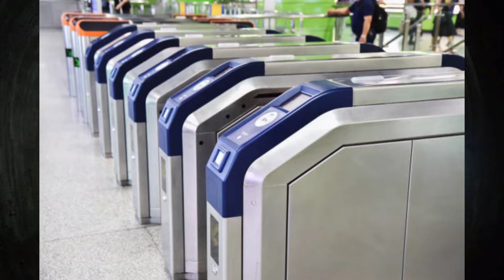World's Longest Tunnels |Abdul Qahir Jalali Top 10 Tunnels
Asalamualaicom dear viewers aj ki a video donya ky 10 sub SE lamby aur taveel Tunnels ky bary me

 Video ko like aur share zarur kry
World's Longest Tunnels

# 10  (Beijing Subway) line 10
 Beijing Subway line 10 is the second loop line in Beijing's rapid transit network as well as the longest and most widely used line. The line is 57.1 km (35.5 mi) in length and runs entirely underground through Haidian, Chaoyang and Fengtai Districts, either directly underneath or just beyond the 3rd Ring Road.[3] The Line 10 loop is situated between two and six kilometers outside the Line 2 loop, which circumnavigates Beijing's old Inner City. Every subway line through the city centre intersects with Line 10, which has 24 transfer stations along route, and 45 stations in all Line 10's color is Capri.

# 09 GBT tunnel (Gotthard Base Tunnel)

it is the world's longest railway and deepest traffic tunnel
It opened on 1 June 2016 and full service began on 11 December 2016. With a route length of 57.09 km

# 08 Guangzhou Metro line 3

Line 3 of the Guangzhou Metro is a 65.43-kilometer (40.66 mi) rapid transit line connecting Panyu Square to Tianhe Coach Terminal. The entire line, including all track and stations, is located in tunnels. Its 57.93 km (36.00 mi) main branch, excluding the 7.5 km (4.7 mi) branch between Tianhe Coach Terminal and Tiyu Xilu, is now the second longest continuous subway tunnel in the world, and the longest rail tunnel of any kind (surpassing the Gotthard Base Tunnel in Switzerland).

# 07 Emisor Oriente Tunnel

The Emisor Oriente Tunnel, also known as the Tunel Emisor Oriente, Eastern Discharge Tunnel, Eastern Wastewater Tunnel, and East Issuing Tunnel, is a wastewater treatment tunnel in Mexico City, Mexico. At 62,500 m (38.8 mi), it is the seventh longest tunnel in the world. It was constructed between 2008 and 2014 using a tunnel boring machine. Serving a population of 20 million, it runs from Mexico city to the Atotonilco Wastewater Treatment Plant in Hidalgo state. It runs at a maximum depth of 200 meters below ground level and has a discharge capacity of 150 m3/s. This tunnel will help prevent flooding and serves as an alternate exit for the Emisor Central, another drainage tunnel.

# 06Neelum–Jhelum Hydropower Plant

The Neelum–Jhelum Hydropower Plant is part of a run-of-the-river hydroelectric power scheme in azad Kashmir Pakistan, designed to divert water from the Neelum River to a power station on the Jhelum River. The power station is located 42 km (26 mi) south of Muzaffarabad, and has an installed capacity of 969 MW. Construction on the project began in 2008 after a Chinese consortium was awarded the construction contract in July 2007. After delay of many years, the first generator was commissioned in April 2018 and the entire project was completed in August 2018 when the fourth and last unit was synchronized with the national grid on 13 August and attained its maximum generation capacity of 969 MW on 14 August 2018. It will generate 5,150 GWh (gigawatt hour) per year at the levelised tariff of Rs 13.50 per unit for 30 years.

# 05 The Bolmen Water Tunnel

The Bolmen Water Tunnel (Swedish: Bolmentunneln) is a water supply tunnel, 82 km (51 mi) long. It goes from the lake Bolmen in Kronoberg County to the province of Skåne, all in Sweden, and it serves around 700,000 people with drinking water. It has a cross section area of 9 m², a diameter of more than 3 m. About 2 m³/s is transported through the tunnel, although the capacity is 6 m³/s. The tunnel was built during the period 1975 to 1987.

# 04 The Orange–Fish Tunnel

The Orange–Fish Tunnel is a 82.8 kilometres (51.4 miles) long irrigation tunnel in central South Africa, built to divert water from the Orange River to the Fish River valley. It is the longest continuous enclosed aqueduct in the southern hemisphere.

# 03 The Dahuofang Water Tunnel

located in Liaoning Province, China is an 85.3 kilometers (53.0 mi) tunnel eight meters in diameter which provides water from the Dahuofang Reservoir to the cities of Shenyang, Fushun, Liaoyang, Anshan, Panjin, Yingkou, and Dalian. As of 2014, it is the third longest tunnel in the world. Boring of the tunnel began in September 2006, was completed in April 2009, and cost 5.2 billion yuan (about $750 million)

# 02 The Päijänne Water Tunnel

 is a water tunnel located in Southern Finland. At 120 kilometers (75 mi), it is the second-longest tunnel in the world, running at a depth of 30–100 metres (100–330 ft) in the

# 01 The Delaware Aqueduct

The Delaware Aqueduct is an aqueduct in the New York City water supply system. It takes water from the Rondout, Cannonsville, Neversink, and Pepacton reservoirs on the west bank of the Hudson River through the Chelsea Pump Station, then into the West Branch, Kensico, and Hillview reservoirs in on the east bank, ending in at Hillview in Yonkers, New York.